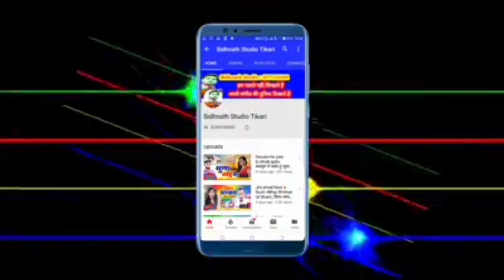2020 गर्दा उड़ा देने वाला हिट सांग_लरकोर हो गईल Chuharmal vyas//Chotki gotiniya !! Larkor ho gail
2020 का आगया गर्दा उड़ा देने वाला हिट सांग - लरकोर हो गईल - चुहरमल_ब्यास - Sidhnath Studio Tekari
song -  लरकोर हो  गईल
Singer
सहयोगी:-आप सब

👉Dharmveer dhadkan का Lockdown पर सुपर डुपर गाना Yadav ji hobau na bhet ge//New lockdown song,dharmvee dhadkan,Dharmveer dhadkan official, Dharmveer dhadkan ka gana,Dharmveer dhadkan ka video, Dharmveer dhadkan new song,dewra dekhabe mombati,balam lodhiyana se aa ja na,Gawana karake chal Gail Saiya,dewara kam gabadaile ba,bhul gene Naihar ke Yarva ge,sukhari lal yadav, neha singh,ho gelau sadi,tohar a jan love you bol da bhada nahi lwha apana piyar se,paswan par gana.maja marau paswan ke betava,ham nahi jai bau ge maiya,darad uthe pet me,sanjay kumar,New bolbam song Sidhnath bolbam video.New bolbam song 2020,ne bolbam dj song 2020,chuharmal vyas, chuharmal vyas ka gana,savan song 2020,chuharmal ka gana,bolbam song 2020 khesari lal yadav,new magahi song.new magahi video.Studio lal yadav.bhojpri film song.bhojpuri filam video.bhojpuri geet.maghi geet.bhojpuri git.magahi git.new maithali song.new maithli video Tekari chaudhary new bhakti song. new bhakti video.hot bhojpuri video.new hot bhojpuri video rani dancer new khotha song.new khotha video.antra singh.new hot khotha video.new bhojpri sad song khusbu uttam.new bhojpri sad song video pawan singh. new holi song.new holi video.new hot holi video guddu rangila.new chhath song.chhath song.new chhath video pramod premi yadav.sadsong rulal dene vala gana gunjan singh. new song.hot dance sapna chaudhri new comedy video.ritesh pandey.Bhanta Lal Yadav ka bhojpuri video, bhanta Lal ka naya bhanta lal yadav, bhanta Lal bhojpuri gana, bhanta lal magahiya gana, bhanta lal ke bhanti song bajawela, om prkash akela,om prkash akela new song,om prkash akela,om prkash akela new videio,om prkash akela new comedy,new bhojpuri song om prkash akela,new magahi song om prkash akela,neha films.new mithlesh chauhan,new bhojpuri song mithlesh chauhan,new video mithlesh chauhan,new sadi geet mithlesh chauhan,new song arun chaila yadav,akash lal yadav,chuharmal vyash,churmal vyash ka gana,kajal ji,sidhnath studio,sidhnath studi tekari sidhnath studio tikari mithlesh anmol dipak dildar.new bhojpuri song dipak dildar chhotu chhaliya,new bhojpuri song chhotu chhaliya tuntun lal yadav,ne bhojpuri song tuntun yadav awadhesh premi new song awdhesh premi,new bhojpuri song awdhesh premi dhannajay dhadkan, new song dhannajay dhadkan,new bhojpuri song dhannajay dhadkan,shasi lal yadav,new song shasi lal yadav,bhojpuri song shasi lal yadav,rcm music,New bhojpuri song#new bhojpuri video.new magahi song.new magahi video.khesari lal yadav.bhojpri film song.bhojpuri filam video.bhojpuri geet.maghi geet.bhojpuri git,magdh music,tekari,gaya, konch,panchanpuri ,cherki,dobhi,sherghati,kurtha,arwal,kinjar,jahanabad,patna,dilhi,manpur,nalanda films,shivangi films,nalanda films kagana,nalanda fillms ka video,bodh gaya,akash films,alex music,ara, bhojpur,pro music bhojpuri,bela,kusum kavya,sevarani singh,ew bhojpuri song#new bhojpuri video.new magahi song.new magahi video.khesari lal yadav.bhojpri film song.bhojpuri filam video.bhojpuri geet.maghi geet.bhojpuri git.magahi git.new maithali song.new maithli video bansidhar chaudhary new bhakti song. new bhakti video.hot bhojpuri video.new hot bhojpuri video rani dancer new khotha song.ga ya jila, jahanabad jila,patna jila,arwal jila, aurangabad jila,nalanda jila,bhojpuri song